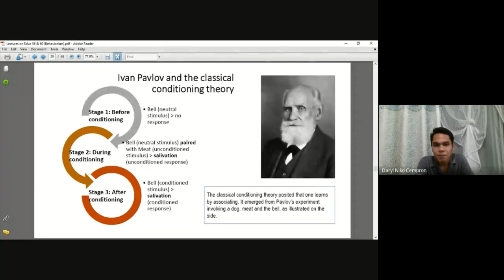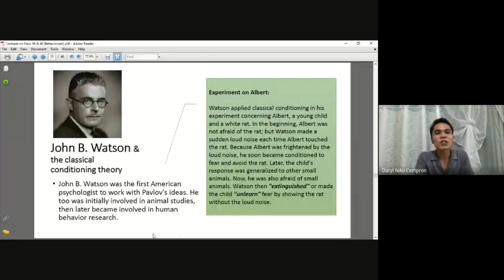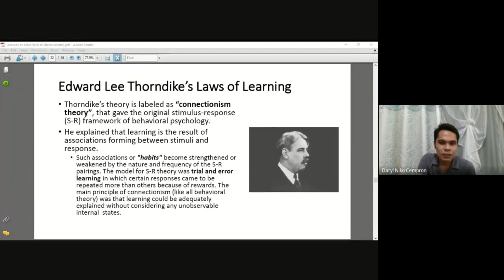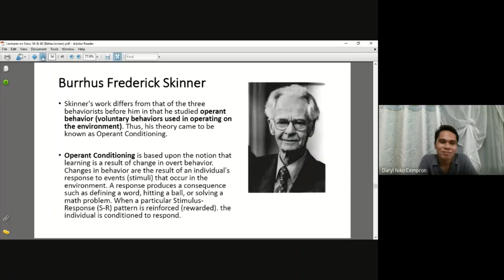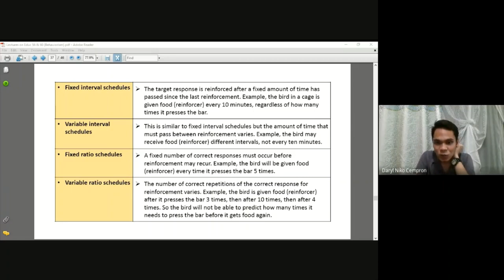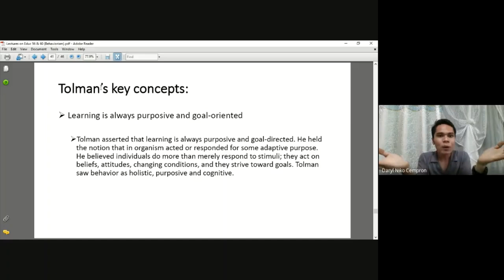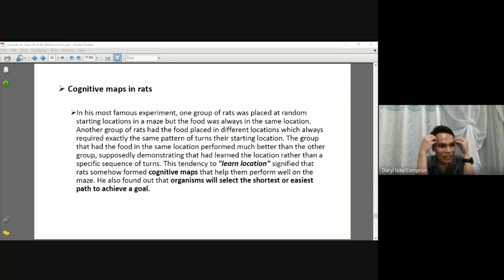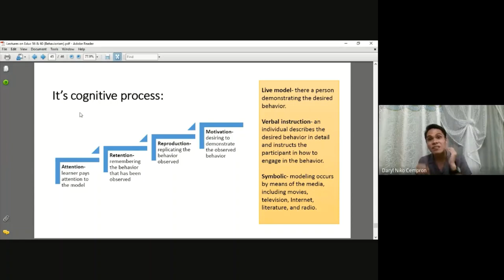A Lecture on the Behaviorist Theories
Recorded Google Meet class in "Facilitating a Learner-centered Teaching", with BSEd students